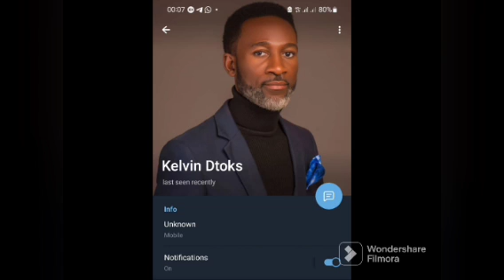THEOBARTH : M'ASTER W'HITE SPEAKS ON THEOBARTH GRANT DISBURSEMENTS | SEE DETAILS